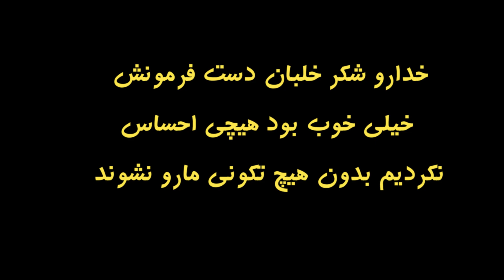سفر هیجان انگیزمون به کیش😍از همه ی بچه های اکیپ متنفرم🤣آرزو فوبیای هواپیما داره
بچه ها من اومدم با یه ویدئوی خیلی خفن دیگه
تو این ویدئو قراره
از سفرمون به کیش براتوون یه ولاگ هیجانی بزارم
با بچه های اکیپ دسته جمعی رفتیم یه سر کیش🤣😂
 قراره توو این ویدئو کلی بخندید
یعنی در حدی که جرررررر بخورین
پس با من همراه باشین